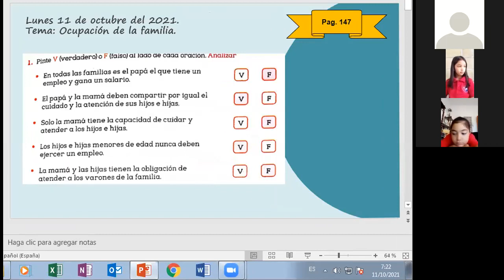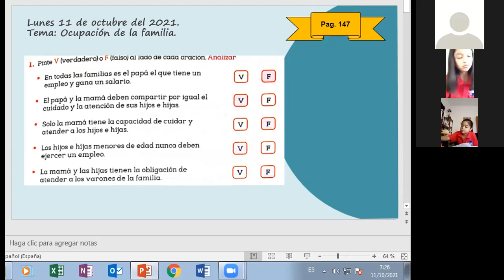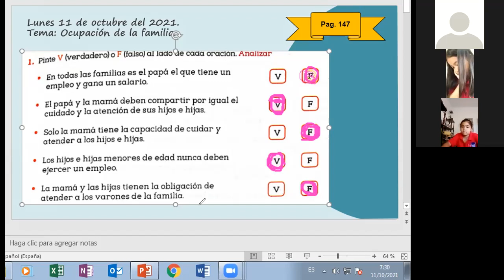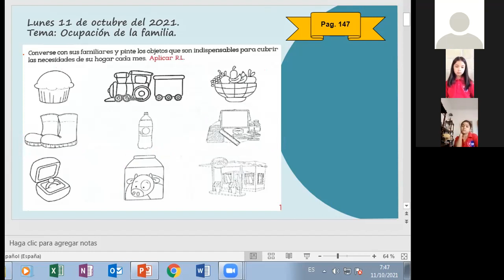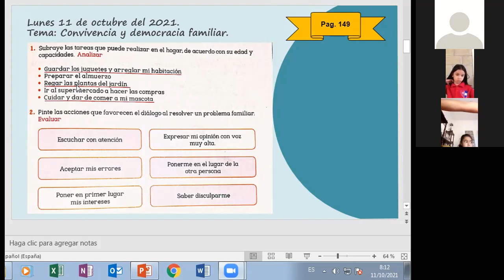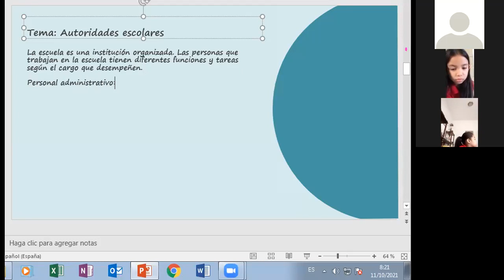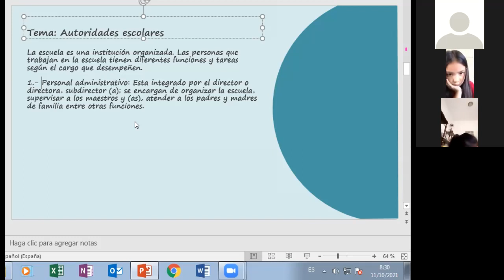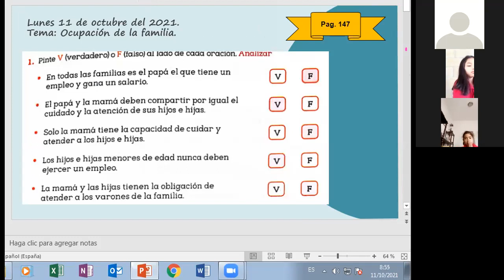CIENCIAS SOCIALES, CONVIVENCIA Y DEMOCRACIA FAMILIAR, 1ER GRADO, 11 DE OCTUBRE